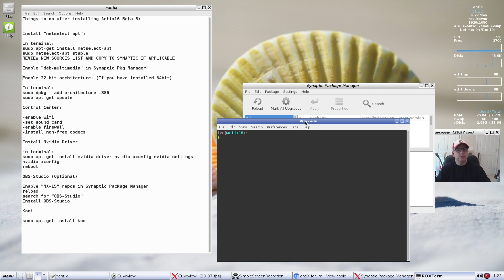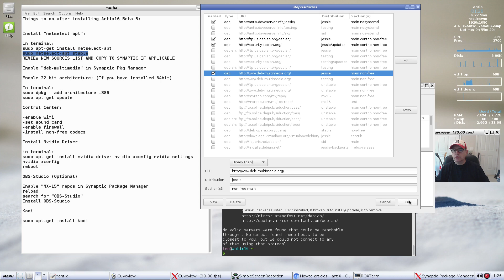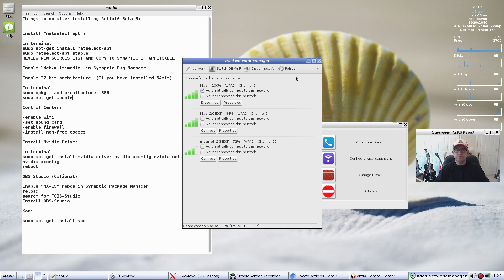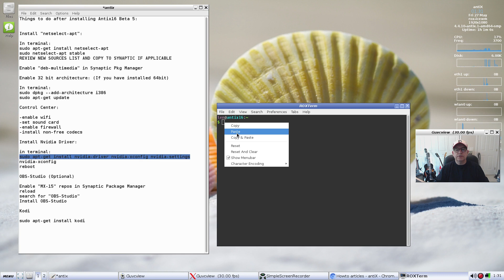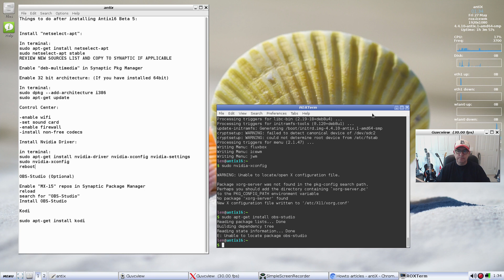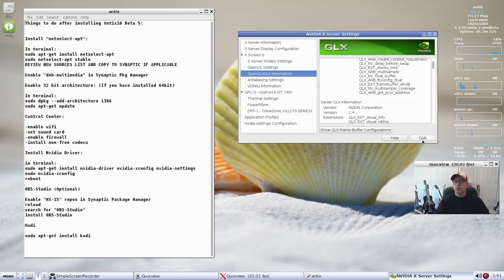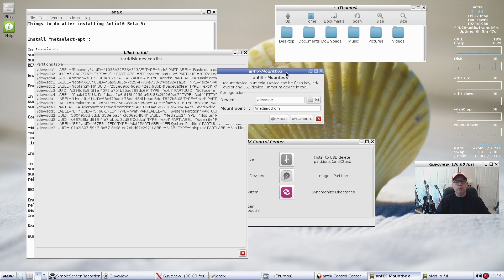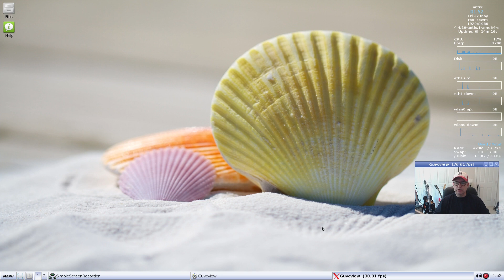Things To Do After Installing Antix 16 Beta 5 Linux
In this video I take a look at Antix 16 Beta 5 and show you some steps to configure this great distribution. Hope you enjoy!

SHOW NOTES
Things to do after installing Antix16 Beta 5:

Install "netselect-apt":

In terminal:
sudo apt-get install netselect-apt
sudo netselect-apt stable
REVIEW NEW SOURCES LIST AND COPY TO SYNAPTIC IF APPLICABLE

Enable "deb-multimedia" in Synaptic Pkg Manager

Enable 32 bit architecture: (If you have installed 64bit)

Control Center:

-enable wifi
-set sound card
-enable firewall
-install non-free codecs

Install Nvidia Driver:

in terminal:
sudo apt-get install nvidia-driver nvidia-xconfig nvidia-settings
sudo nvidia-xconfig
reboot

OBS-Studio (Optional)

Enable "MX-15" repos in Synaptic Package Manager
reload
search for "OBS-Studio"
Install OBS-Studio

Kodi

sudo apt-get install kodi